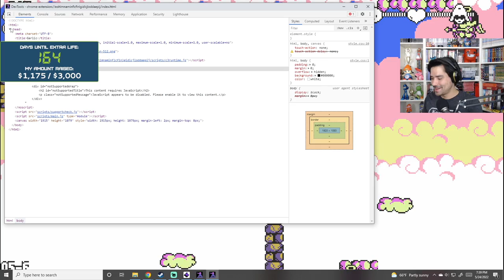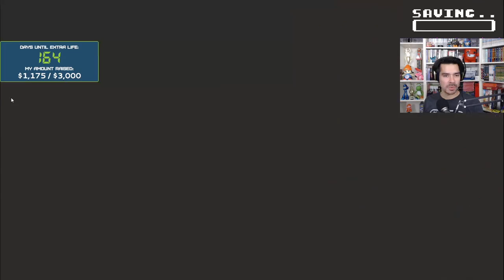An Original Song?! For This Flying Squid Boss Fight?! [Garlic] (Zones 5-6 to 5-10) Indie Platformer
Garlic is a punishingly difficult indie 2D platformer by @sylpharcade6487

Here's the description from Steam:
Dive into this addictive hardcore platformer,
You are Garlic, an onion-headed boy and you want to climb the Sacred Tower to meet the Cyber Goddess that grants a wish to the heroes who reach the top..
But this time it seems that things are not going to go as planned, (wow what an unexpected story)
Don't wanna spoil you all the game but there seems to be something with the Cyber Goddess

00:00 Zone 05-6
2:26 Zone 05-7
3:51 Zone 05-8 GIANT SQUID!! (+ Original Song?!)
5:24 Zone 05-9
6:52 Zone 05-10 BOSS FIGHT!